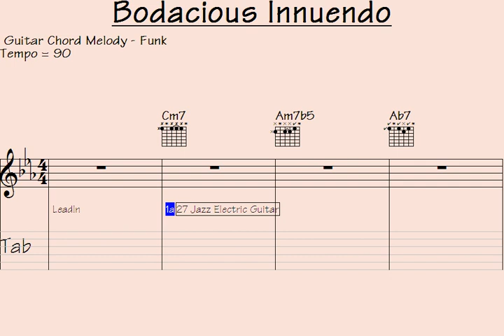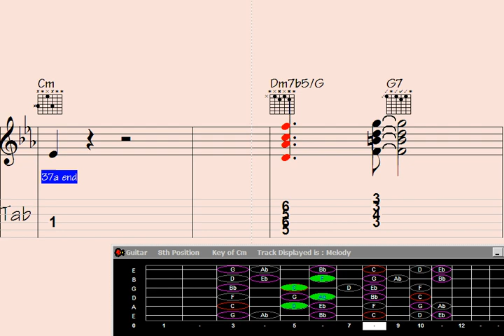Craft Your Musical Voyage with Guitar Chord Melody: Track - Bodacious Innuendo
"Unleash your musical creativity with Guitar Chord Melody. ?? Embark on a captivating journey through the enchanting song 'Bodacious Innuendo' as we break down intricate chord progressions and mesmerizing melodies. Elevate your guitar skills and dive into the world of harmonious expression. Let's play along and explore the magic of music together. ??"